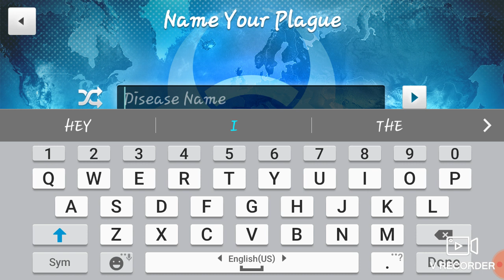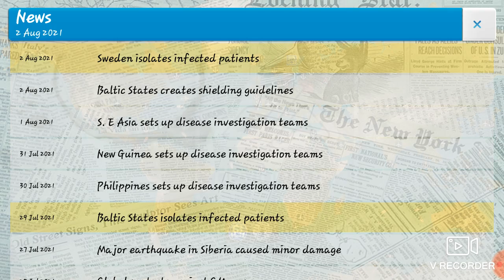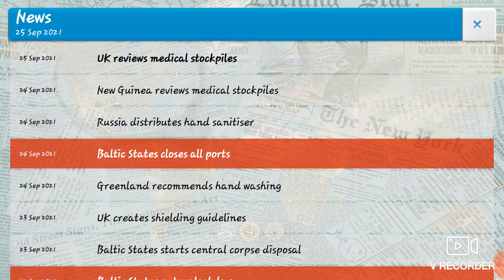Plague Inc Cure Mode Part 2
Hello Guys Today I will play Plague Inc cure mode.